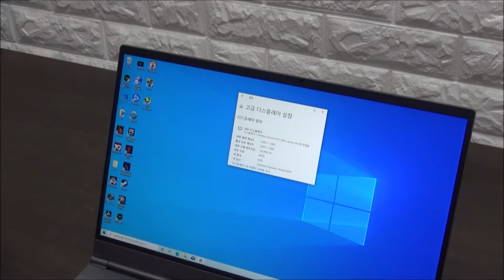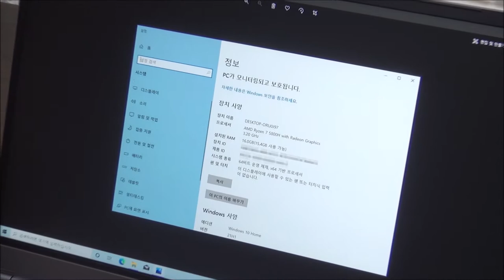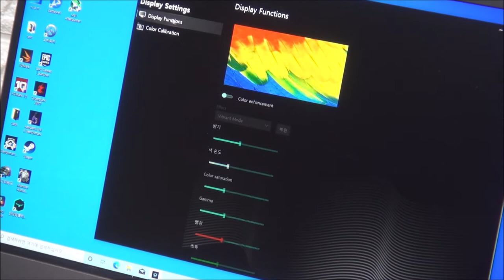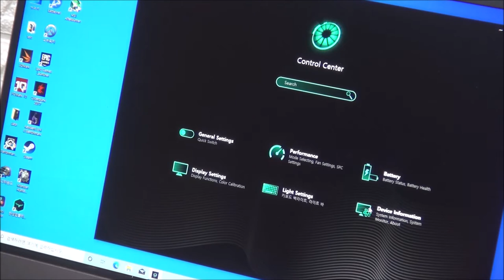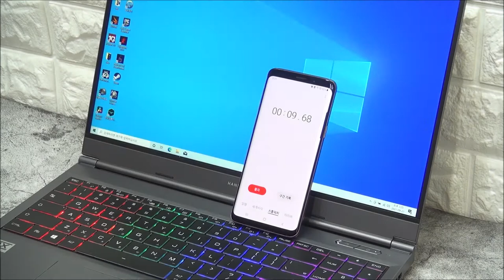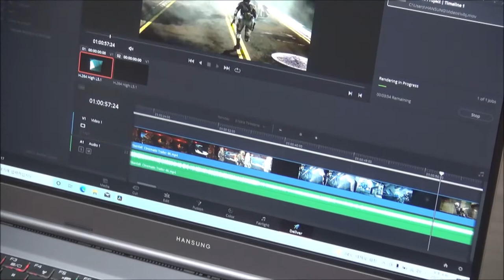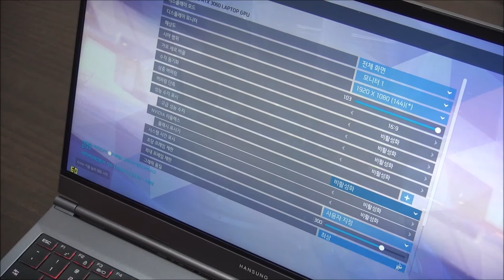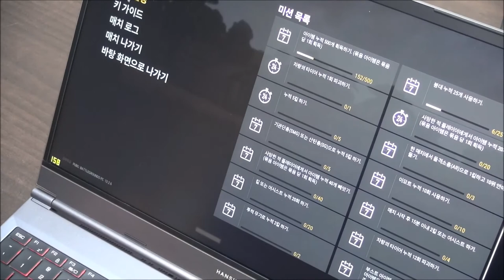휴대성까지 생각한 하이 퍼포먼스 게이밍 노트북, 한성컴퓨터 TFG5576XG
더 강력한 성능으로 돌아온 TFG!
최신 라이젠 5800H 프로세서와 RTX3060으로 무장한
TFG5576XG 리뷰 :)

* 주요스펙
| DDR4 16GB PC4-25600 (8GB x 2)
| 삼성 PM9A1 M.2 NVMe 512GB / PCIe4.0x4 (64GT/s)
| 무상1년AS
| AMD 세잔 라이젠7 5800H
| NVIDIA GeForce RTX3060 GDDR6 6GB / AMD Radeon™ Graphics
| 광시야각 IPS계열 패널 144Hz / 39.62cm(15.6) 16:9 1920x1080 FHD
| THX Spatial Audio
| Intel WiFi6 AX200, Bluetooth 5.1
| 한글 RGB 백라이트 키보드
| 무게 1.7Kg, 355.5 (W) x 236.7 (D) x 23 (H)mm
| [배터리]62.32Wh, 4100mAh, 일체형 [어댑터]19.5V 11.8A 230W